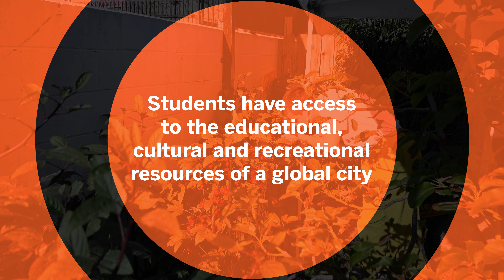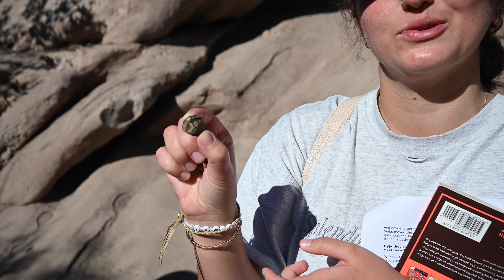Learning in Los Angeles | Occidental College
At Occidental College, students get up close and personal with the city of Los Angeles and the Southern California region, through classes, internships and research. Follow four students as they explore the area with their faculty and peers. Through experiential learning, Occidental students are given the ability to put their ideas into perspective and theories into practice. It's all part of attending the only liberal arts college in Los Angeles.

0:01 - The only liberal arts college in Los Angeles
0:47 - Heading out of the classroom
2:06 - Learning about food justice up close
2:55 - Economics class trip to the Port of LA
3:56 - Learning in community
4:56 - Exploring geology landmarks in SoCal
6:00 - Marine biology up close
6:58 - Learning best by doing
7:31 - A message to future students